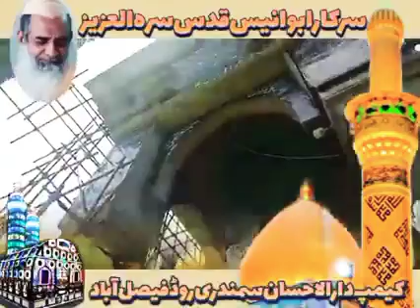Urs Mubarak Hazrat abu anees Muhammad barkat ali ludhyanwi quads rul azeez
Camp darul ehsan sumandri road fsd
"Muhammad Mudassir " YouTube channel